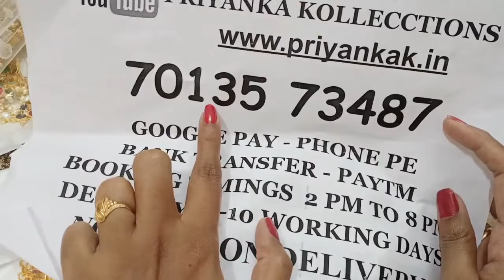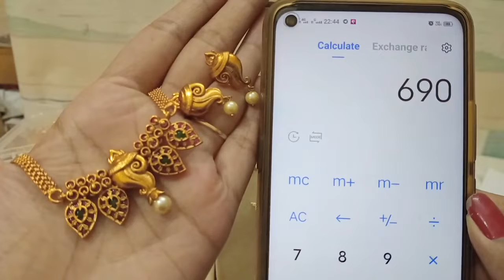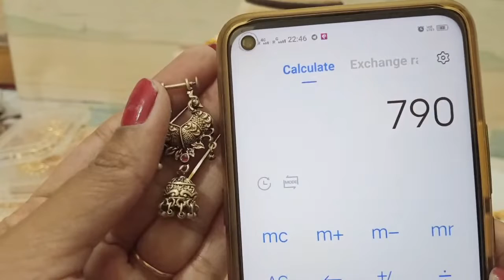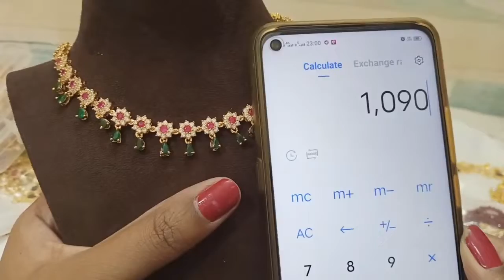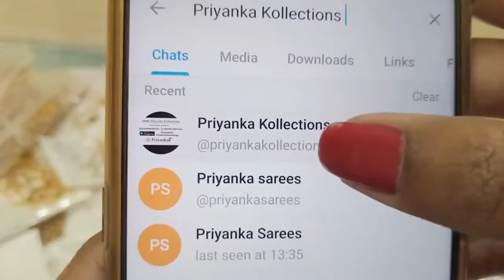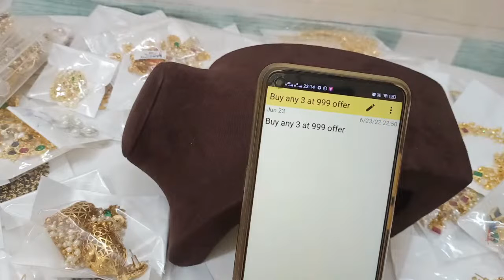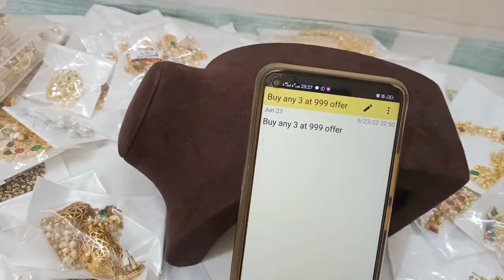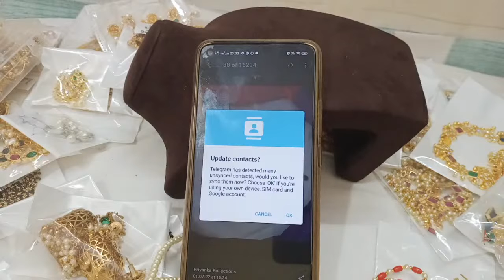🥳🥰 Weekend Biggest Offer 🥰🥳 1 Gram Gold Chians Earrings🥳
2.please check or ask for the  availability
3.No Negotiations ,Prices are  fixed
4.dispatch will be in one or 2 days
5.we will send the tracking number
6.you will receive in product 5 to 7 working days

(Ignore Tags)

1 gram gold|
1 gram gold price|
1 gram gold rate today|
price of 1 gram gold|
1 gram gold rate in india today|
1 gram gold price today|
1 gram gold jewelry|
1 gram gold today price|
1 gram gold cost|
1 gram gold jewellery tanishq|
1 gram gold earrings|
price for 1 gm gold|
1 gram gold mangalsutra|
1 gram gold jewellery online shopping cash on delivery|
1 gram gold chain|
1 gram gold ring price for girl|
1 gram gold coin price|
1 gram gold necklace|
1 gram gold bangles|
1 gram gold jewellery online|
1 gram gold maang tikka price|
1 gram gold coins|
1 gram gold jewellery wholesale|
price of 1 gram gold coin|
1 gram gold earrings designs with price|
1 gram gold temple jewellery online shopping|
1 gram gold necklace designs with price|
1 gram gold mangalsutra tanishq|
1 gram gold long mangalsutra designs with price|
1 gram gold mangalsutra in png with price|